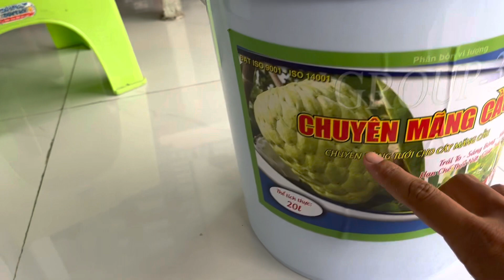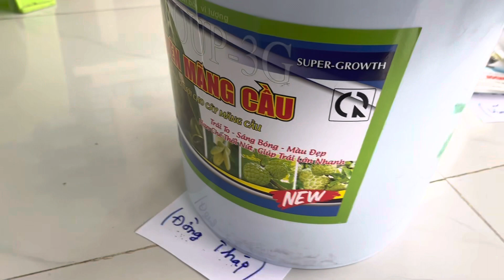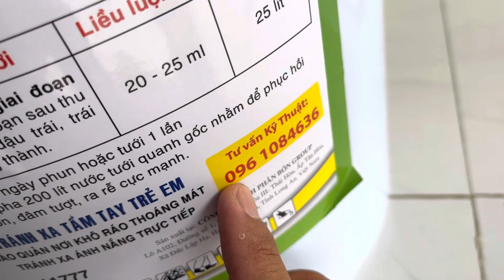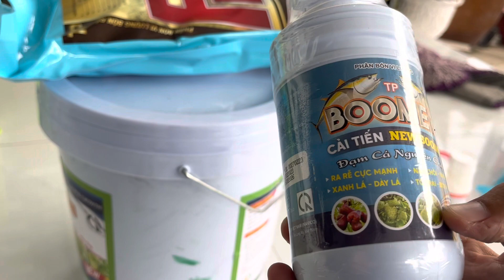Hàng phân thuốc đi ngày Lễ—30/4– CHÚC BÀ CON CÓ NHỮNG NGÀY LỄ VUI VẺ, hạnh phúc.